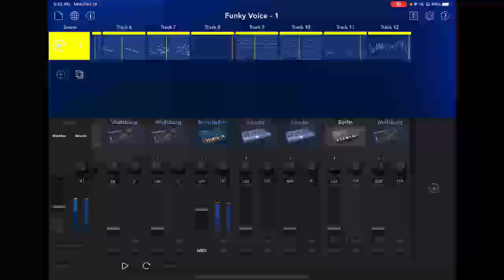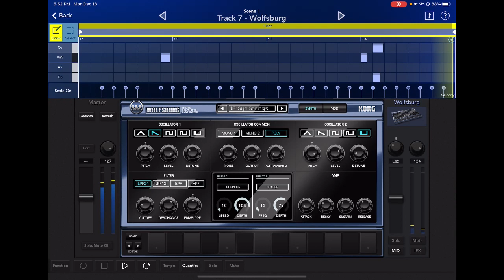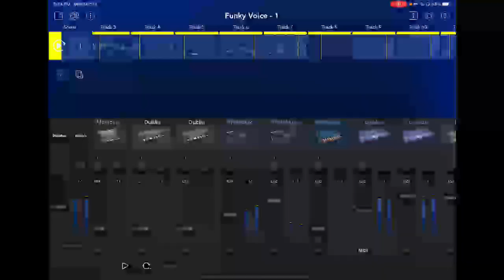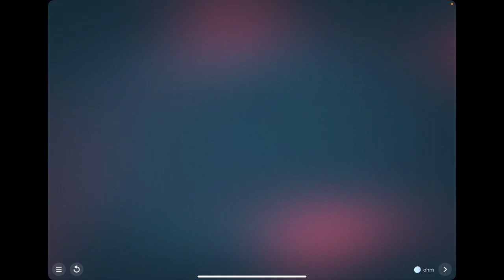0380 music making korg gadget